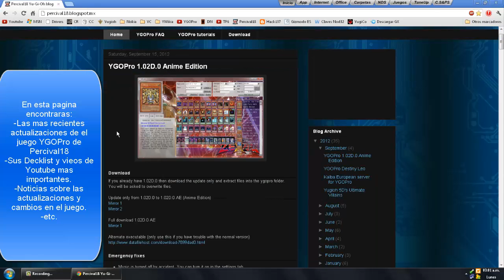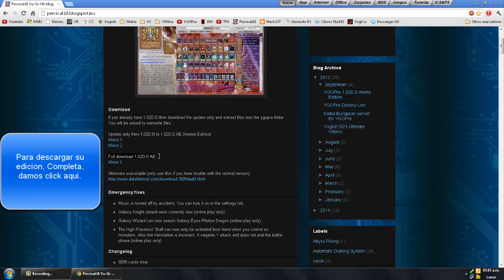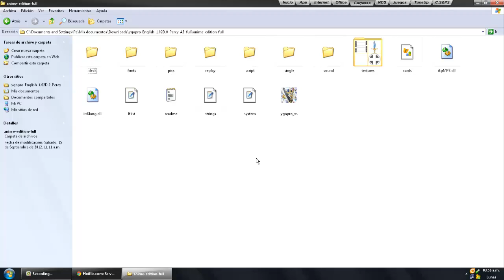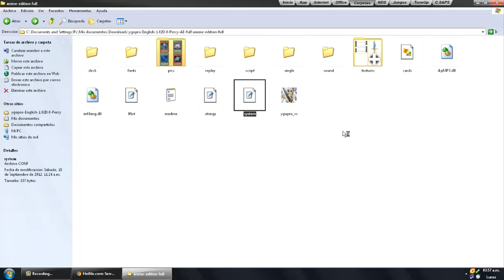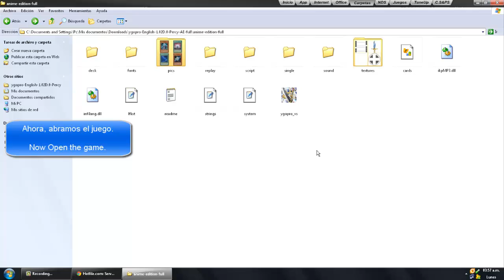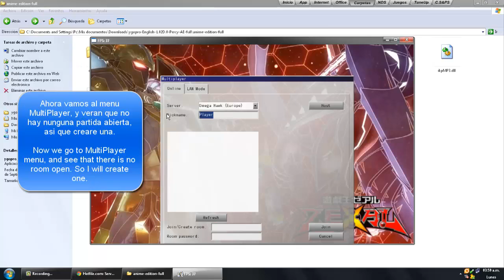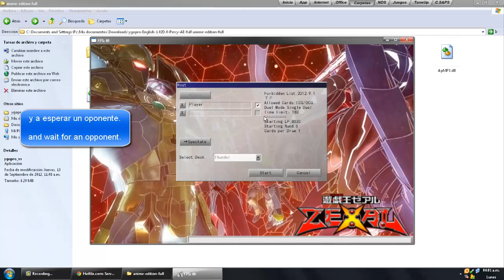Tutorial - Download YGOPro - Percival18 Edition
Este es un tutorial, muy basico, solo indica como descargar el juego, y algunas fuciones del juego.
This tutorial is very basic, only shows how to download the game, and certain features of the game.